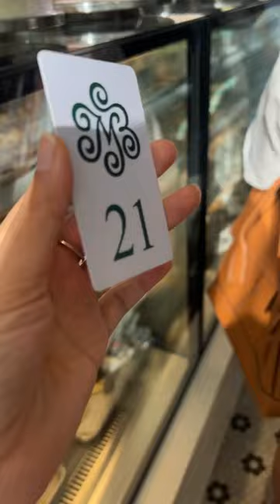We tried the famous cheese cake from magnolia bakery 🧁 and it tasted like rasmalai 😂